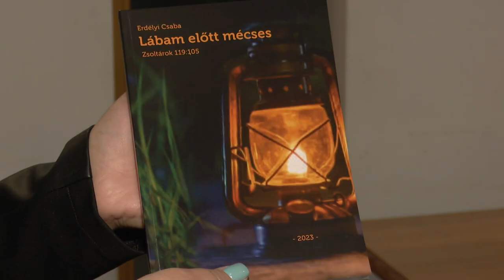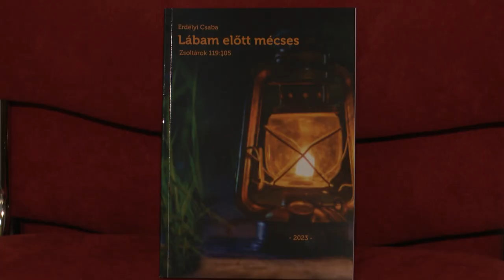240326 Paletta magazin